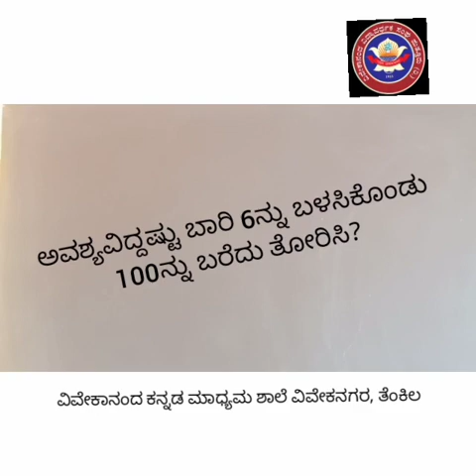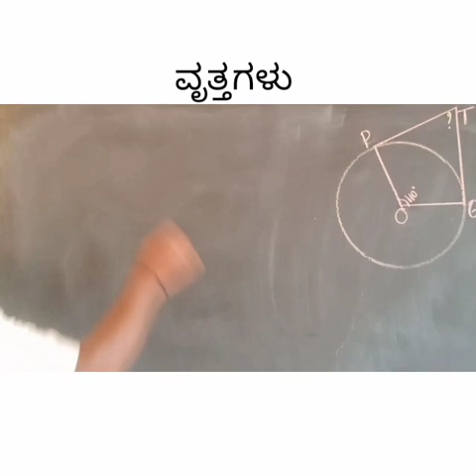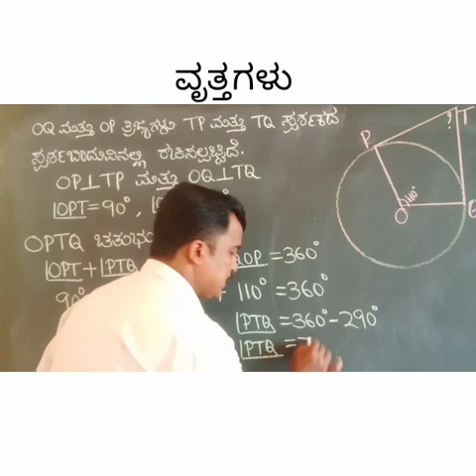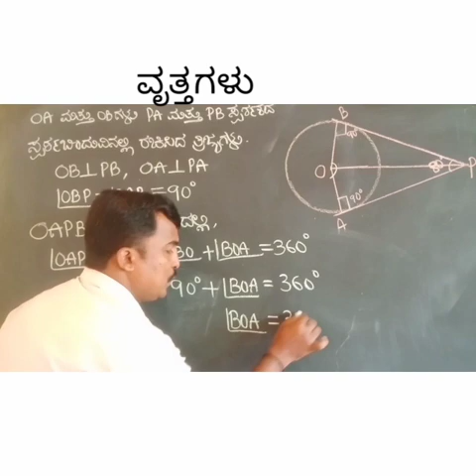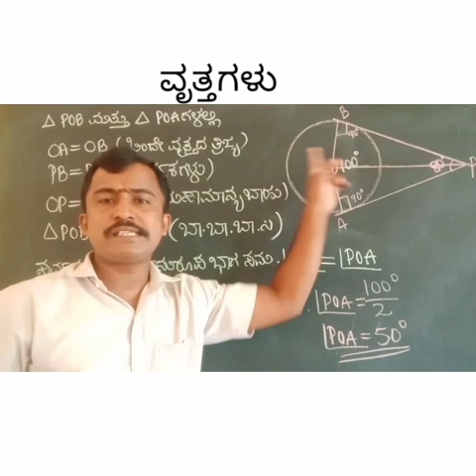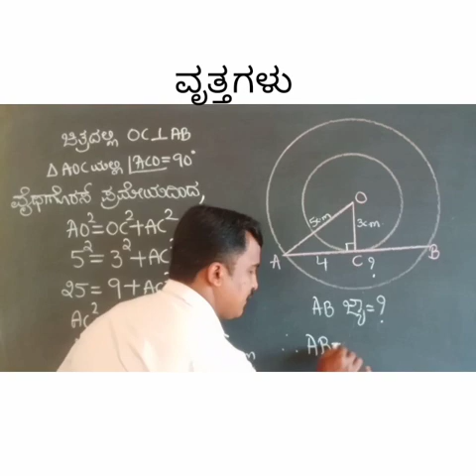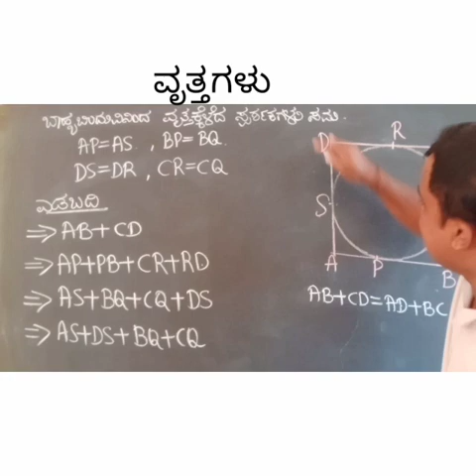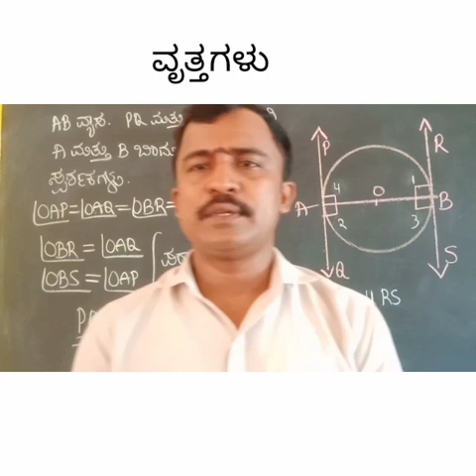10ನೇ ತರಗತಿ ಗಣಿತ ವೃತ್ತ 17 12 2020